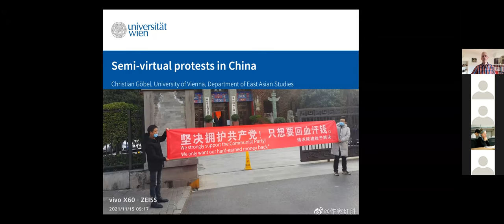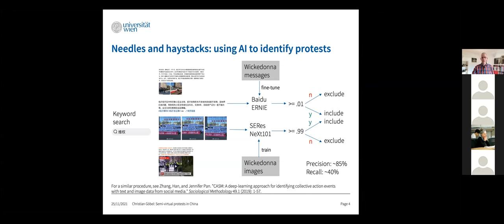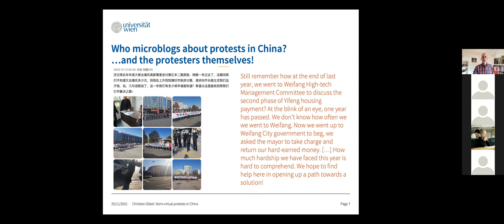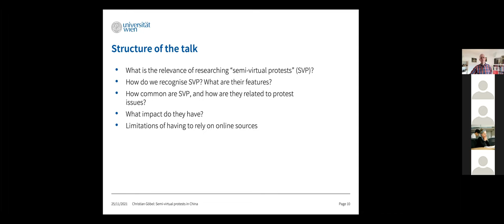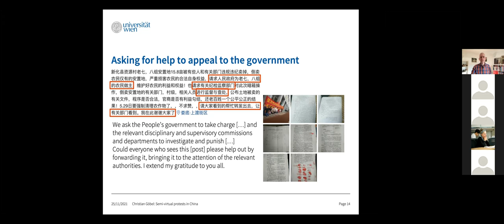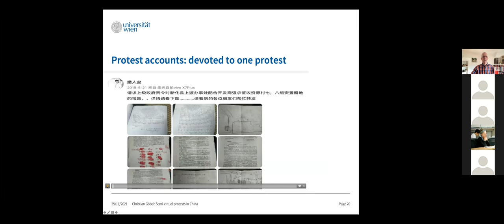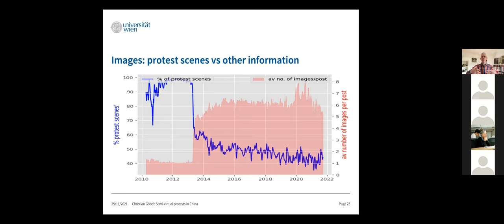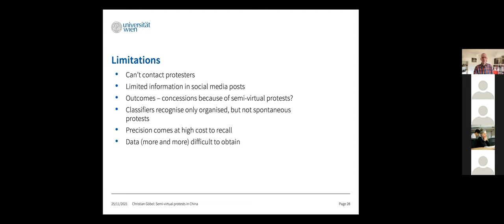BCCN Lecture Series: Semi-virtual protests in China (Christian Göbel)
25 November 2021, 12:00-14:00 (CET)

Semi-virtual protests in China

Christian Göbel (University of Vienna)

This talk is concerned with the role of social media in Chinese protest events. It introduces the concept of “semi-virtual protests”, protests that take place simultaneously in the physical world and on the Internet. In conventional street protests, the main protest activities consist of mobilisation and physical activities such as striking, rioting and demonstrating. In semi-virtual protests, these activities are merely the first stage of an event that continues to unfold online. Protesters use images and narratives produced during the street protest to create social media posts, which they ask other users to share widely. Their aim is to attract the attention of higher-level governments who, the protesters hope, will intervene on their behalf. With physical protests in China being subjected to severe restrictions, the online component of a protest event has arguably become more important than the physical action that underlies it. After introducing the concept of semi-virtual protests, the talk will first feature a visual analysis of recent protest events recorded on Chinese social media. Using all posts from more than 100.000 social media accounts that have posted about at least one protest event, the talk will then identify the main actors in semi-virtual protests.

Christian Göbel is professor of modern China studies at the University of Vienna and the principal investigator of the ERC-funded project “The microfoundations of authoritarian responsiveness: E-Participation, Social Unrest and Public Policy in China”.

The talk was given as part of the BCCN Lecture Series "Contentious Politics in China. New Perspectives and Research Strategies"